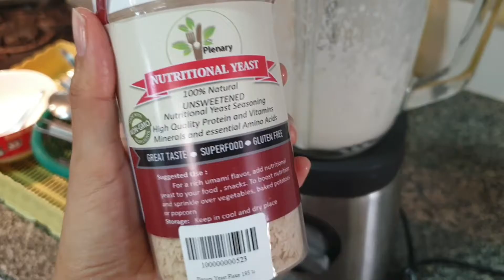สลัดมันฝรั่งราดซอส Plantbased Cheese ไร้นม เนย ไข่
𝗠𝗘𝗔𝗧𝗟𝗘𝗦𝗦 𝗘𝘃𝗲𝗿𝘆𝗱𝗮𝘆  เมนูไร้เนื้อสัตว์วันนี้  สลัดมันฝรั่งราดซอส Plantbased Cheese ไร้นม เนย ไข่ ชอบกินสลัดมันฝรั่งมากก ตามร้านทั่วไปจะใช้เป็นมันฝรั่งต้มคลุกกับน้ำครีมสลัด ไผ่อยากลองคลุกกับซอสชีสออกเค็มๆมันๆ หาสูตรทาง pinterest เจออันนี้น่าสนใจ และทำง่ายมากค่ะ ที่สำคัญคือ โปรตีน+ B12 เต็มๆ
วัตถุดิบทำซอสชีส
• เต้าหู้ คินุ
• เม็ดมะม่วงหิมพานต์ 1 ถ้วย
(ใช้แบบดิบแช่น้ำ 2 ชม. จนนิ่ม)
• ผง Nutrition yeast
• เกลือชมพู

1. นำเม็ดมะม่วงที่แช่น้ำไว้จนนิ่มใส่โถปั่น ใส่น้ำเปล่าเล็กน้อย (ใส่เยอะจะเหลวมากนะคะ กะดีๆ) ปั่นจนละเอียด
2. ใส่เต้าหู้คินุ ลงปั่นตาม
3. ใส่ผง Nutrition yeast 3 ชต. ช่วยเพิ่มรสชาติเค็ม+มัน และหอมเหมือนชีสเลยค่ะ ตามด้วยเกลือชมพูหยิบมือ ปั้นแลเวชิมรสที่ชอบนะคะ
นำซอสที่ได้มาคลุกกับมันฝรั่งต้ม/ต้นหอม เสิร์ฟกับสลัดผักชามโตๆ  โอ้โห อร่อยมากกกก
รสชาติซอสนี้คือเหมือนคาโบนาร่าซอสเลยค่ะ ไผ่ทำไว้เผื่อพรุ่งนี้เลย เดี๋ยวหาเส้นพาสต้ามาคลุกน่าจะฟินไปอีก เมนูนี้ทำง่ายมาก ทำแล้วเก็บไว้ทานได้ยาวๆเลยลองทำกันดูนะคะ  :))
Nutrition yeast / เกลือชมพู มีขายที่ร้านไผ่นะคะ สามารถหาซื้อที่ร้านไผ่ได้เลย ราคาน่ารักมากๆค่ะ แถมมีโปรดีๆเพียบบบ

Cr.